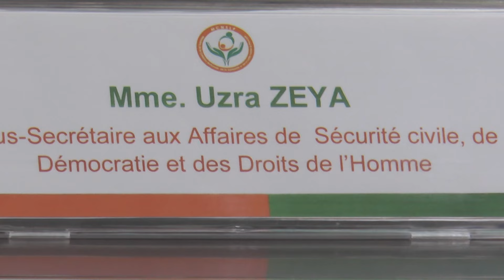Les Etats-Unis soutiennent la prévention de la lutte contre la traite des êtres humains